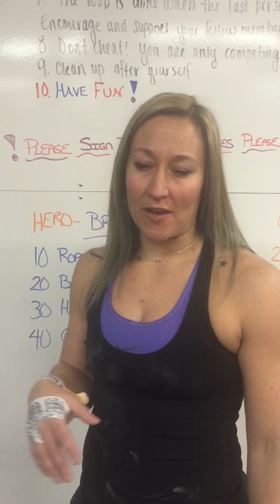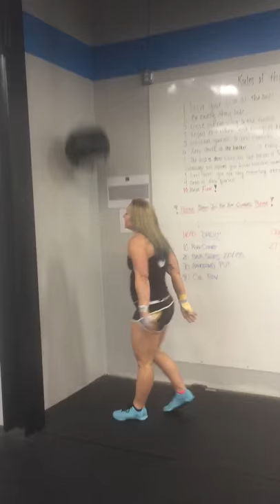Lori Barth SteelFit wod 3 2016